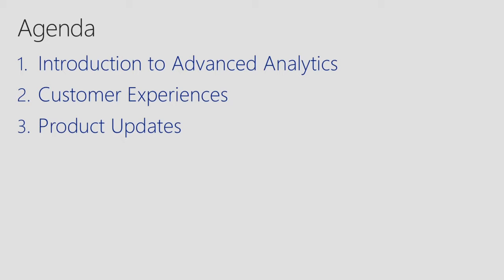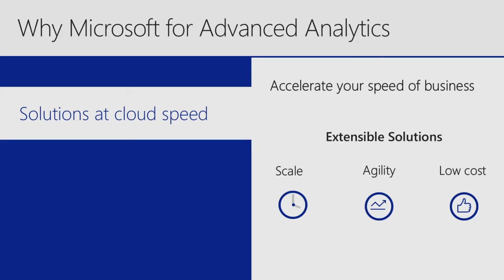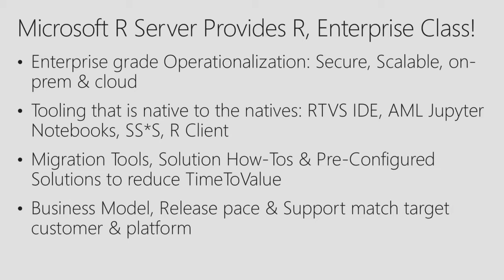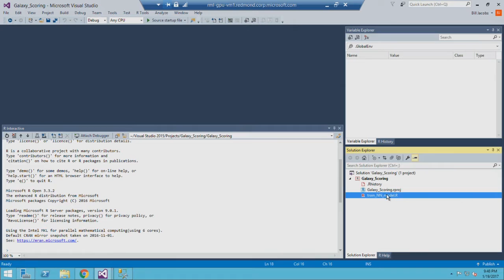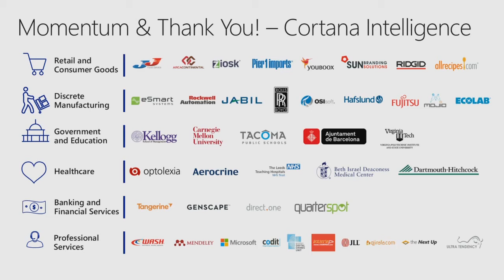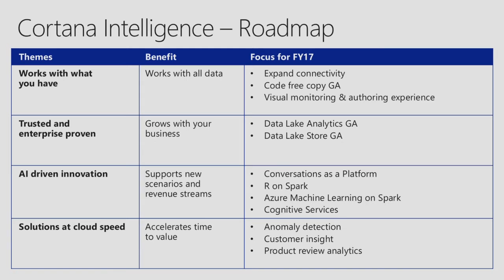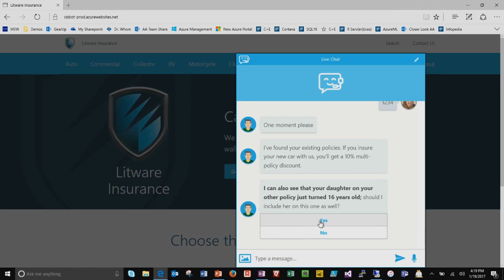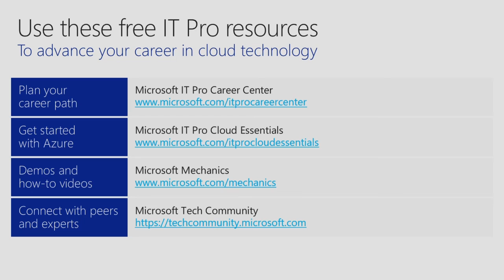Drive transformative change with advanced analytics in Cortana Intelligence Suite and Microsoft R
Advanced analytics is hot in the industry today and many people are interested in learning how to apply this new technology to their businesses to discover further predictive insights. In this session, we present the advanced analytics services such as Microsoft Azure Machine Learning, Data Factory and Stream Analytics, and the business values it provides for industries through our Microsoft Cortana Analytics Suite offering. Multiple demos cover perceptual intelligence, real-time predictive maintenance and other real world scenarios. This session is tailored for our technical sales field, but welcomes anyone who would like an overview of our advanced analytics offerings.